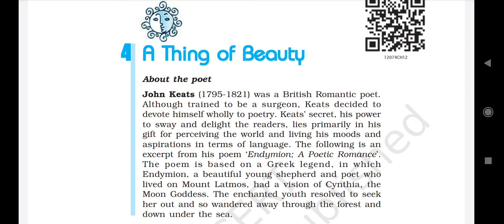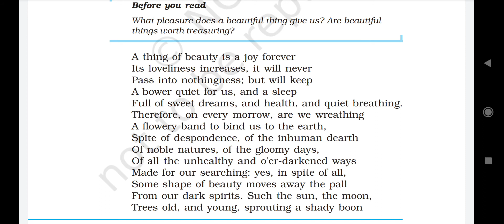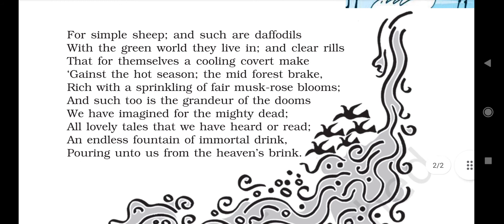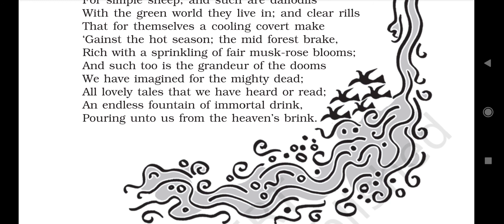A thing of beauty | Poem 4 | Class 12 || English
Poem 4 || A thing of beauty || Class 12 || English